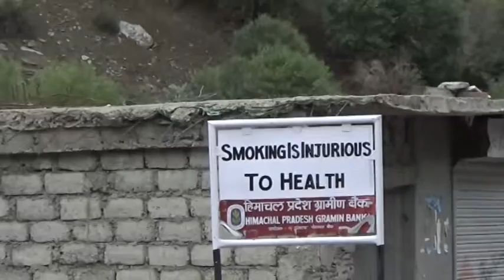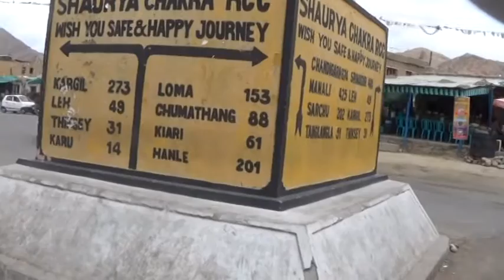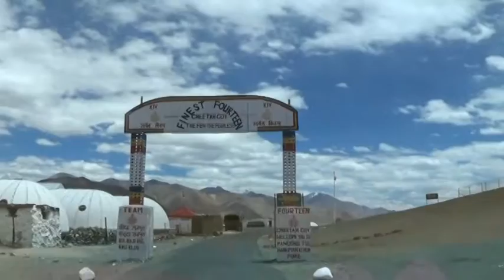kolkata leh ladakh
Debabrata Das Tour